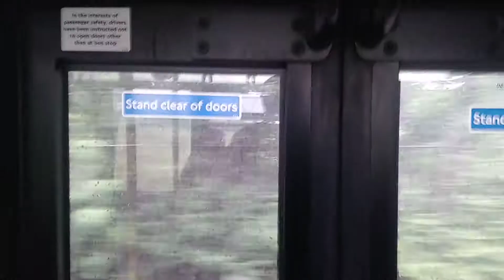(YX61 DPF) E238 Enviro 400 Go ahead london on a short bus journey route 89